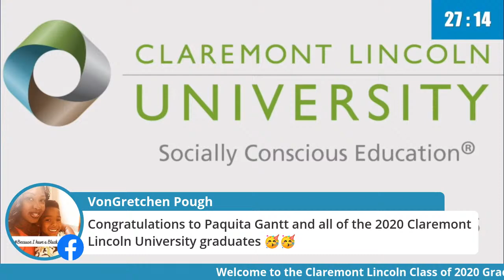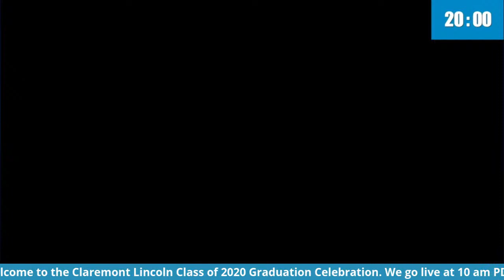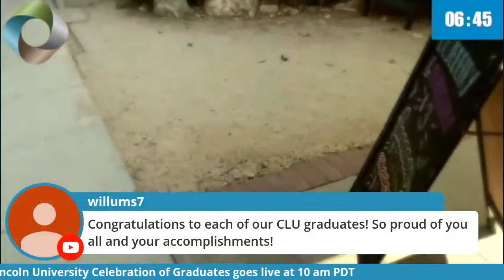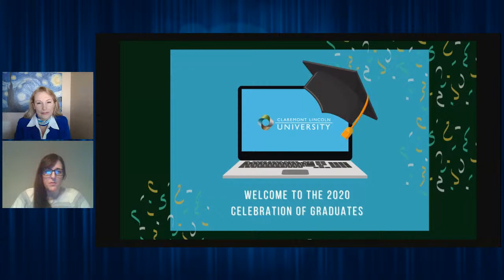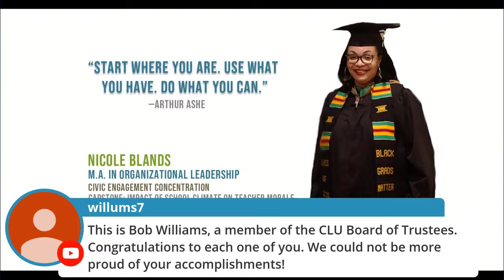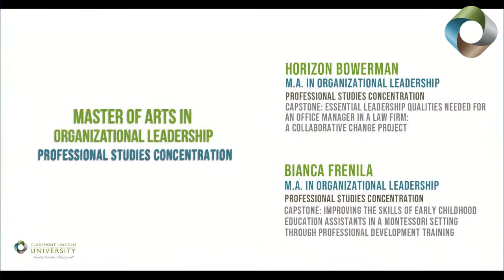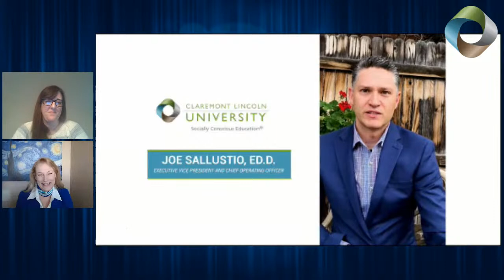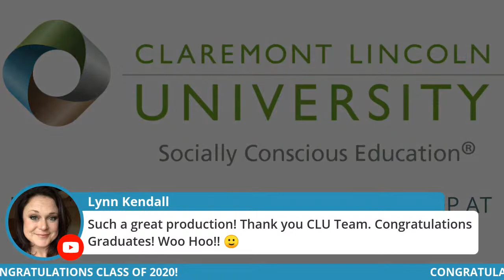Claremont Lincoln University 2020 Celebration of Graduates